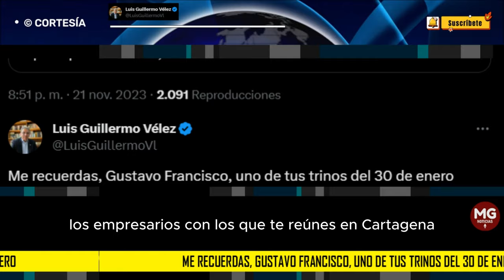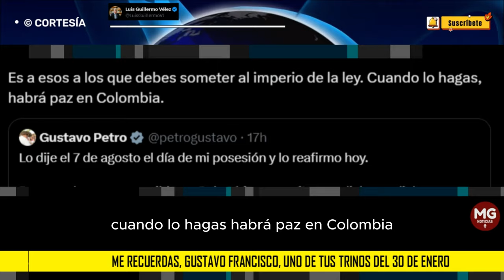PETRO ¿POR QUÉ NOS AMENAZAS? 🎯 Luis Guillermo Vélez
Me recuerdas, Gustavo Francisco, uno de tus trinos del 30 de enero pasado en el que expones lo mismo con tu habitual rudeza. Helo aquí: